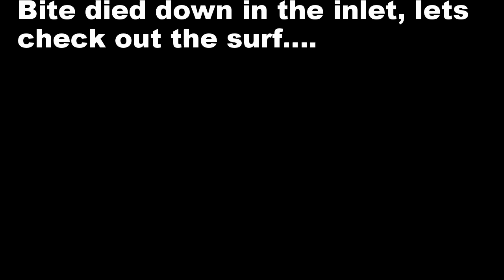Bluefish at IBSP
Fishing the jetty and parts of IBSP in New Jersey during the Bluefish run. HUGE bluefish from 12-20lbs. So much action that I couldn't include everything. Kept one for the table and all others were released.

My setup is a 9' TFO custom mated with my van staal vs150 on 30lb spider-wire invisi braid.